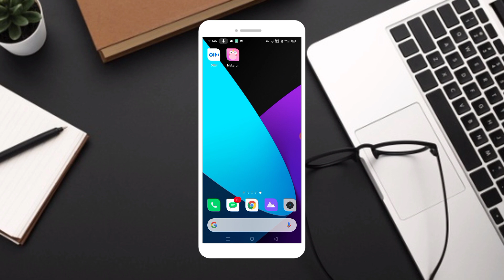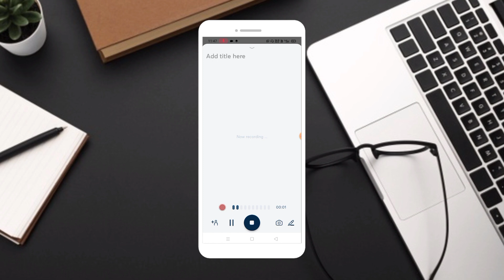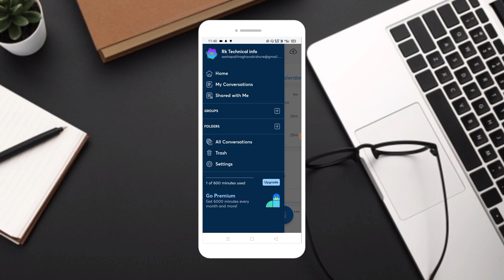Best helpful application for students || otter app tutorial in Telugu || Rk technical info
POCO M3 GLOBALLY LANCH

BEST TWS EARBUDS UNDER 2K

BEST MOBILE STORAGE CLEANER

RK TECHNICAL INFO
Rk technical info